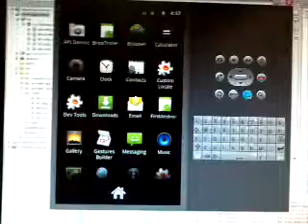Brewtroller App Demo 1